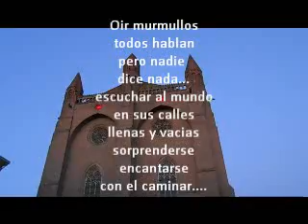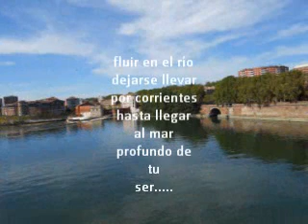Toulouse ciudad mágica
Se inaugura con este audiovisual, la serie poemas de viajes.En este primer paso, es la ciudad de Toulouse donde ocurre esta intervención poetica-visual. Con la sensual voz de Francoise Hardy de fondo, Carlos De los Ríos Möller realiza un viaje entre el centro de la ciudad de Toulouse y el río la Garrone tomado como metáfora del viaje de la vida.